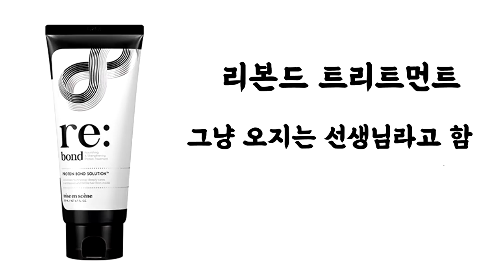Q&A) 부기드럼님 샴푸 뭐쓰세요??? / 헤어 제품 드디어 알려드립니다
많이 하는 질문 모아다가 답변 하나씩 할까 생각 중이에요